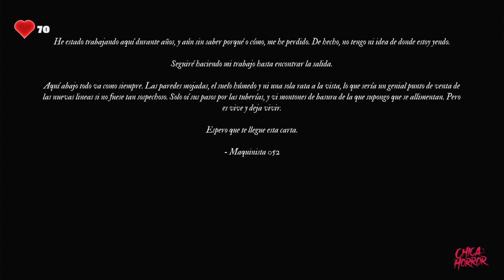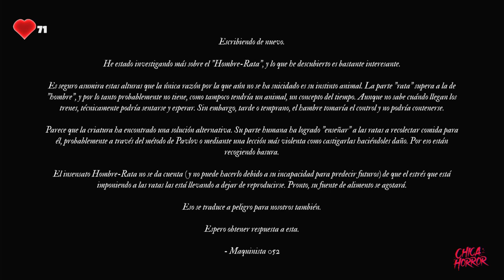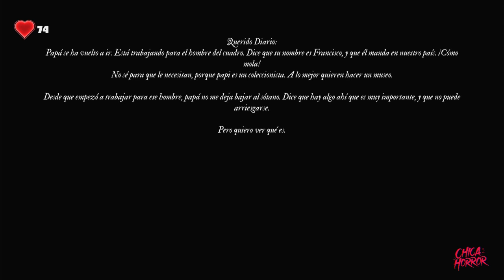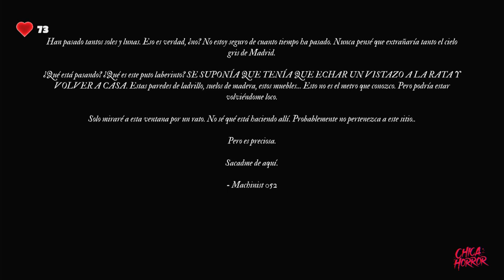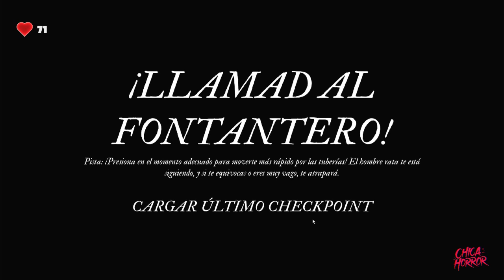MADRID | INDIE HORROR GAME | Gameplay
Si eres fanático de los juegos de terror independientes como yo , esto es algo que debes ver!

Descubre el secreto que Madrid esconde bajo sus edificios.

Debajo de la ciudad en la que vivimos se encuentran cientos, si no miles, de túneles, incluyendo el metro, las alcantarillas y escondites de guerra; juntos forman el laberinto más grande del mundo. Se dice que sus paredes cambian de lugar para atrapar a aquellos que se atreven a adentrarse.

Has entrado al Metro de Madrid. ¿Serán las leyendas ciertas?

Explora el subsuelo de Madrid en esta aventura que presenta leyendas reales de las profundidades de una de las ciudades más grandiosas— tanto arriba como abajo.

Uncover the secret Madrid hides under it's buildings.

Under the city that we live in, hundreds, if not thousands of tunnels, including the subway, the sewers and war hiding spots; they make up the biggest maze in the world. They say it's walls change places to lock in those who dare to come.

You have entered the metro of Madrid. Are the legends true?

Explore Madrid's underground in this adventure featuring real legends from the depths of one of the grandest cities—as above, so below.